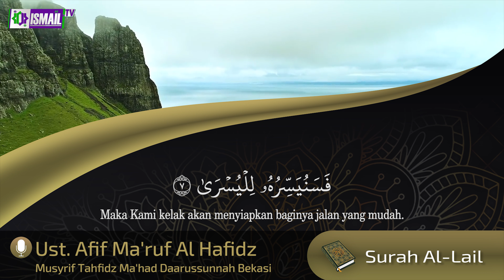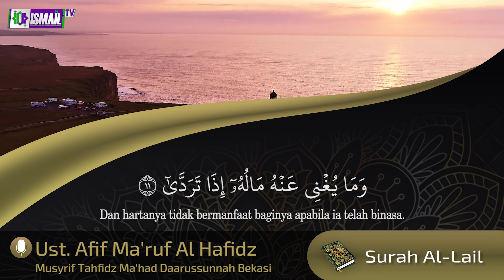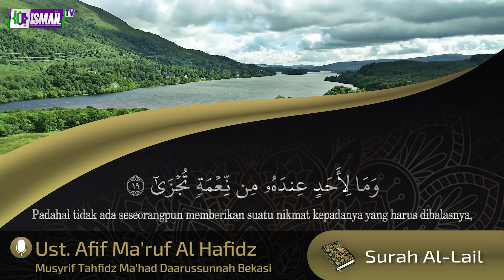Ust. Afif Ma'ruf II QS. Al-Lail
Murottal Al-Qur'an Juz 30 Surah Al-Lail oleh Ustadz Afif Ma'ruf Al Hafidz,